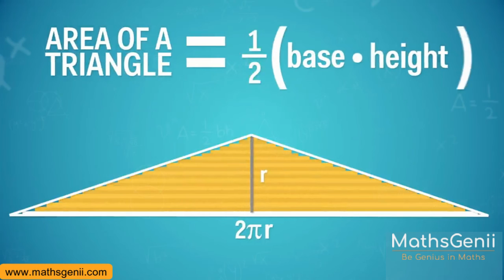Some Maths Formulas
Area of circle, circumference of circle, area of triangle.